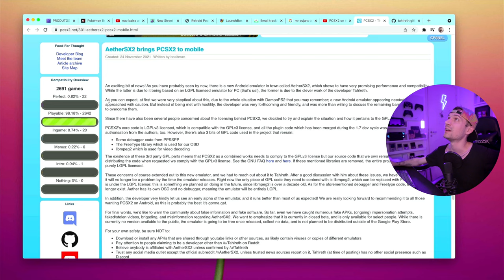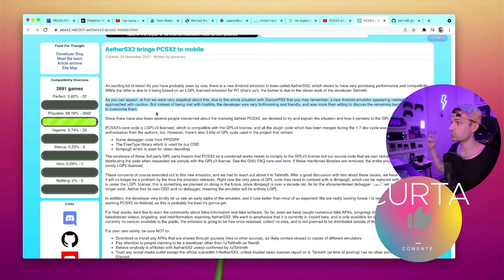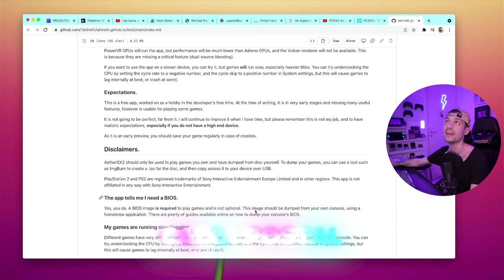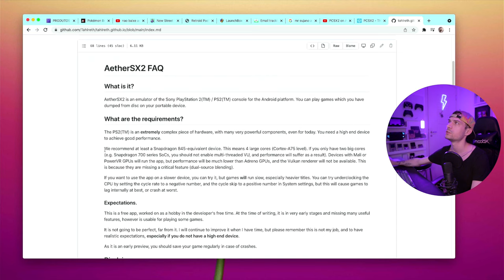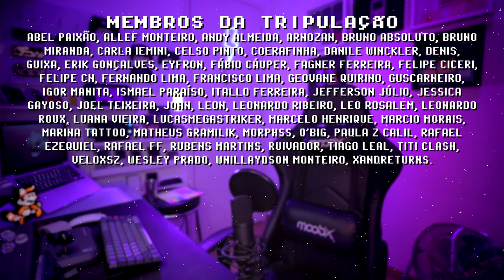aetherSX2 foi aprovado pelo PCSX2! Emulação de PS2 portátil nunca será a mesma!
PlayStation 2 portátil é o sonho da minha geração, recentemente o emulador aetherSX2 para android chegou para realizar esse sonho da comunidade retro gamer e pra deixar tudo mais doce temos seu irmão mais velho, o emulador PCSX2 para PC, dando selo de aprovação para o novo figuração no pedaço! Vida longa ao aaetherSX2! COMPARTILHE!